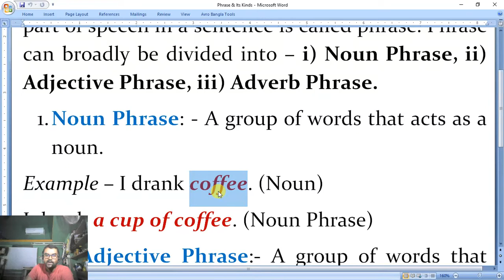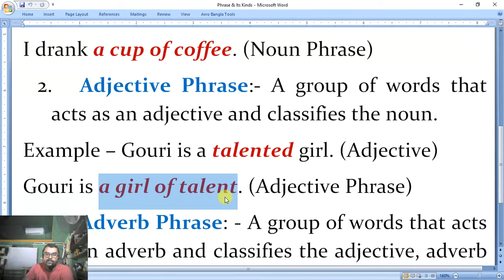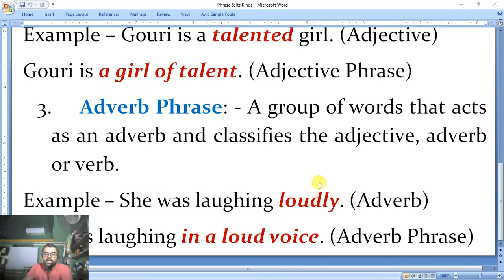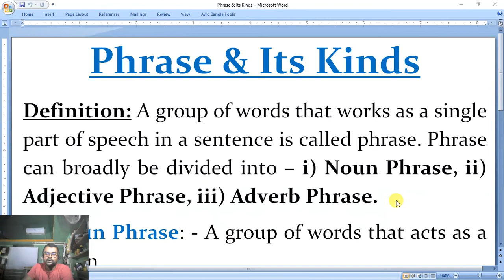Phrase & Its Kinds| Phrases in English | Noun Phrase | Adjective Phrase | Adverb Phrase| English Alo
aditi banerjee age
aditi banerjee english teacher biography
tense teaching
স্পোকেন ইংলিশ বই pdf
spoken english bangla
Munzereen Shahid Spoken English
Self introduction video
Self introduction in interview video
home tuition in kolkata
home tuition near me
dadar i school
dadar school youtube
chemistry is not mystery
unique learning lab
home tuition jobs in kolkata

Today I am going to discuss about phrase and its kinds in english grammar.